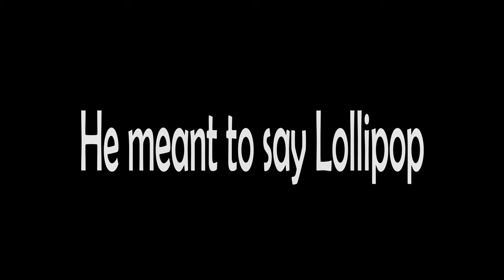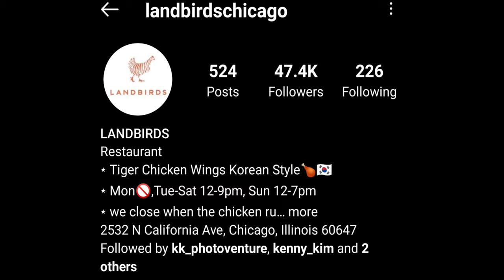The CARESNONE Wing Review - Landbirds (Chicago, IL)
De'Eric, Steve, and Chris Caresnone are on a mission to find the best wings in the Country starting with Chicago.  Who do you think has the best wings?